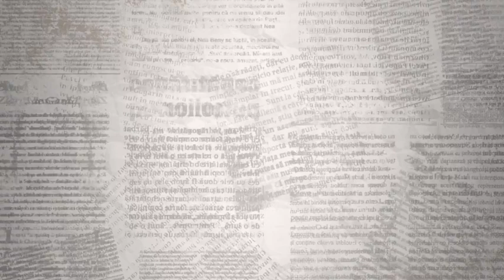3 Sobre la reforma laboral y previsional